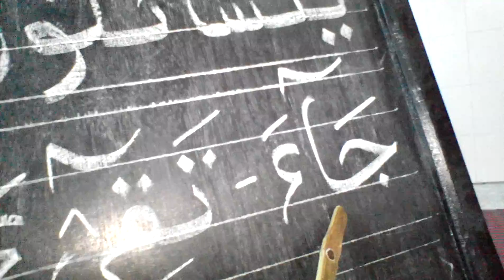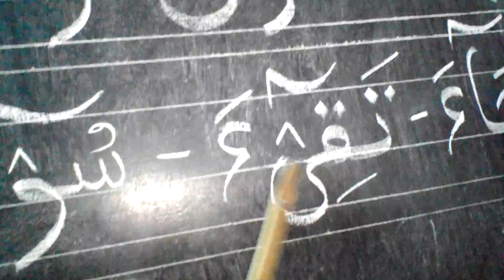কুরআন পড়তে চান? তাহলে সর্ব প্রথম কায়দা পড়ুন। Want to read the Quran? Then read the wheels first.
কুরআন পড়তে চান? তাহলে সর্ব প্রথম কায়দা পড়ুন। Want to read the Quran? Then read the wheels first. 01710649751